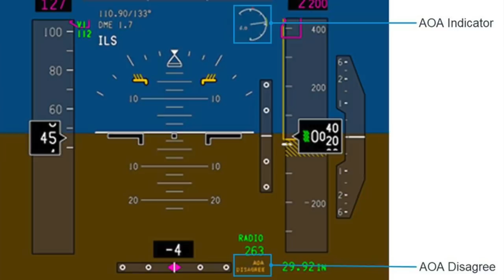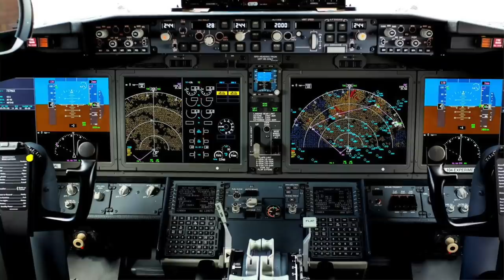KEIN PILOTENFEHLER! Ethiopian Airlines 737MAX! AeroNews